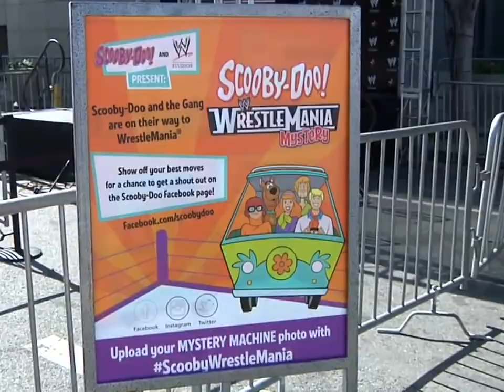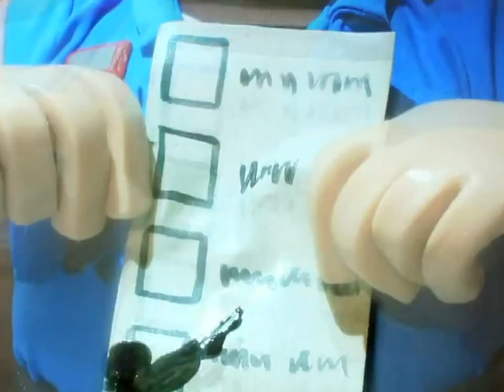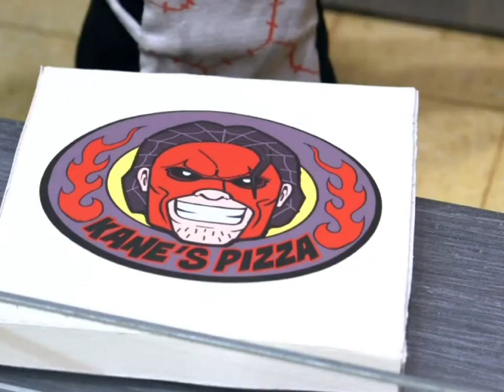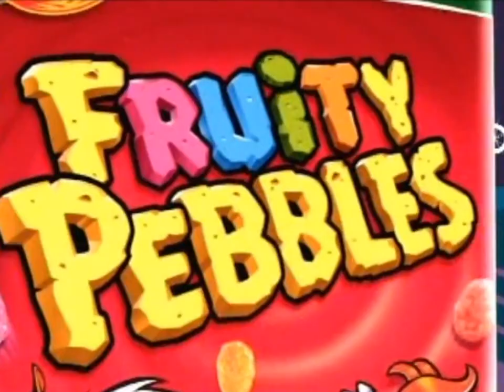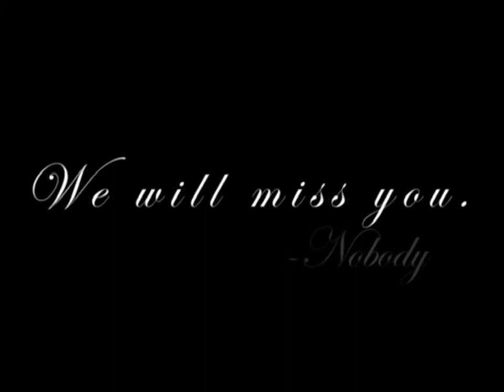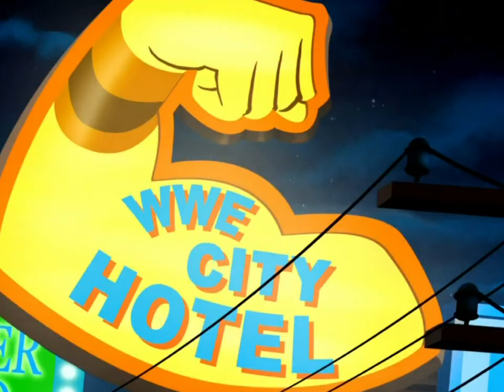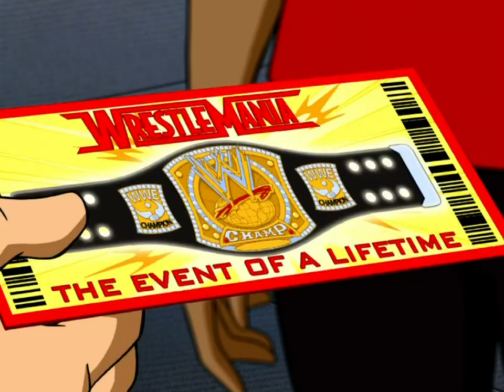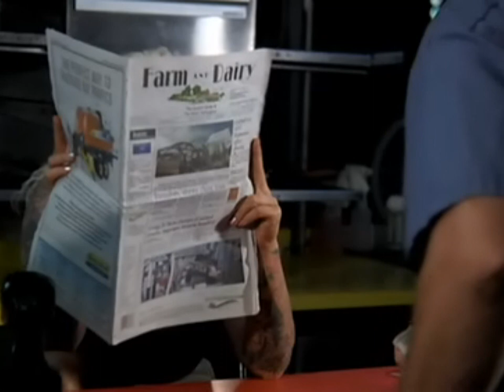JOHN CENA in Scooby Doo! WrestleMania Mystery - OSW Review 36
JINKIES! A cross-over between WWE and Scooby Doo! The lads run down the film with how it came to be. Special appearance by Botchamania's Maffew!